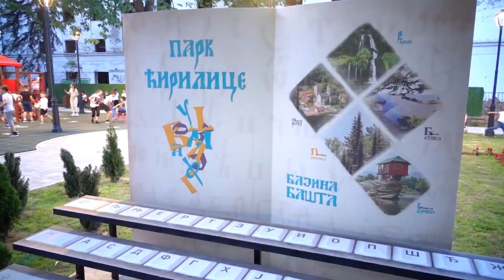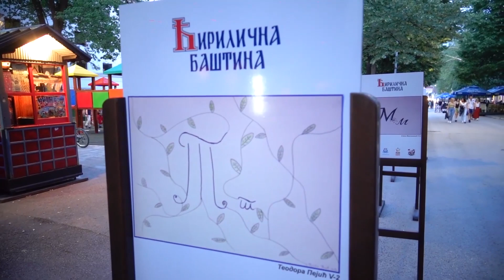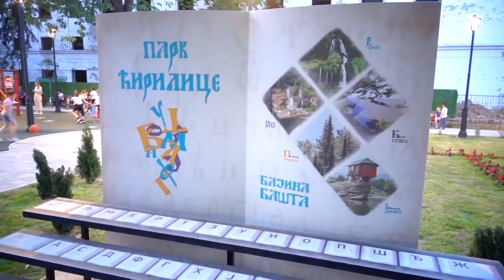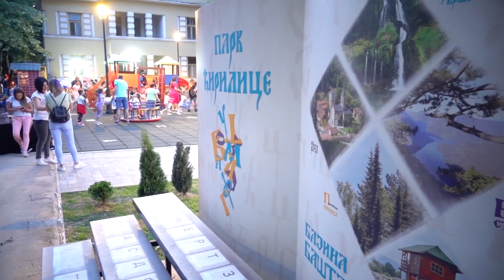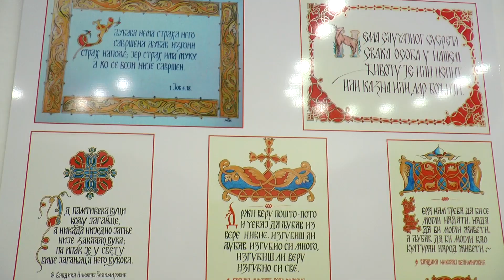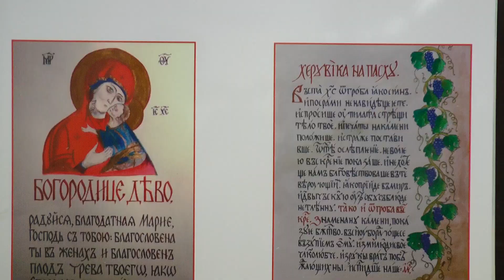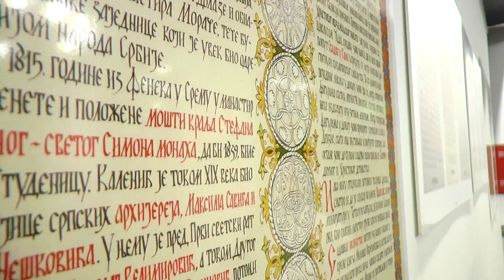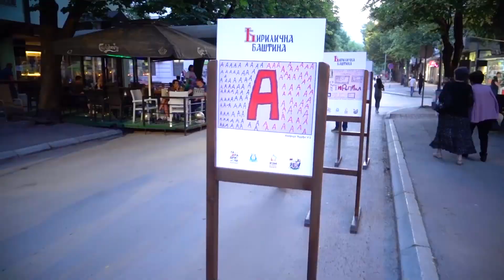4 ДАНИ ЋИРИЛИЦЕ РЕПОРТАЖА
4  ДАНИ ЋИРИЛИЦЕ РЕПОРТАЖА